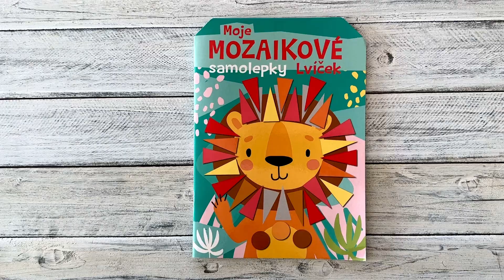Moje mozaikové samolepky - Lvíček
Hledej samolepky nejrůznějších tvarů a velikostí a nalepuj je do obrázků zvířat z celého světa! Sešit je ideální pro malé umělce a umělkyně, kteří si chtějí procvičit jemnou motoriku a koordinaci oka a ruky. Pokud se dětem nepodaří umístit samolepku na správné místo na první pokus, nic se neděje, samolepku je v případě potřeby možné odlepit a znovu přilepit.